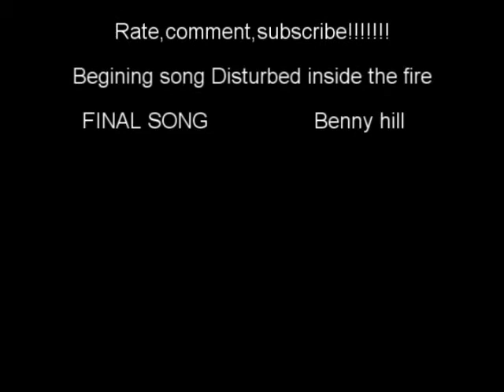bad dog joke (lame alert) runescape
These videos are not supposed to be funny please enjoy. :-) d1sclamz0r
The songs are made from there respectable artist's i have purchased these songs from Itunes for $.99 this means i have gotten permission from buying these song and the artists have been paid there share of money i am no way shape or form makeing money from this video.